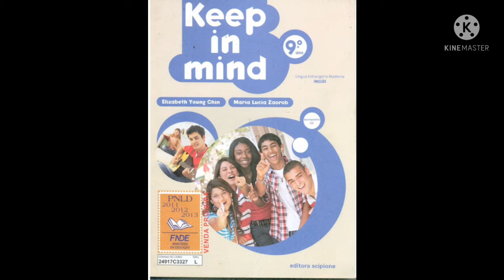Abertura Keep in Mind - 9° Ano (2011)